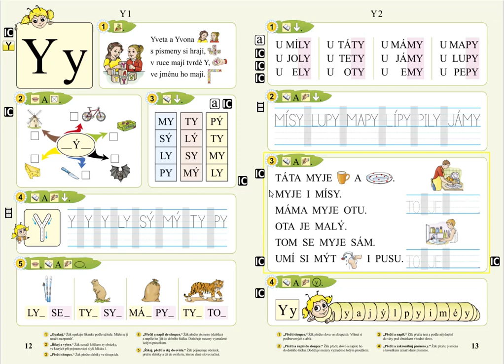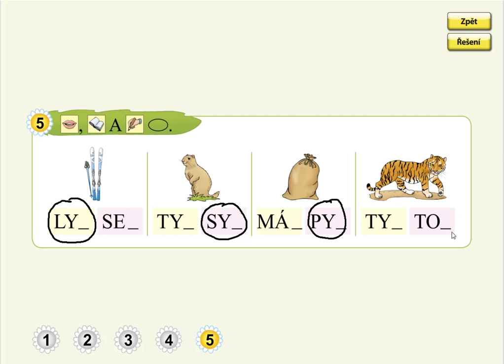Písmeno Y (první slabika slova), SLABIKÁŘ 1, str. 12, cv.5